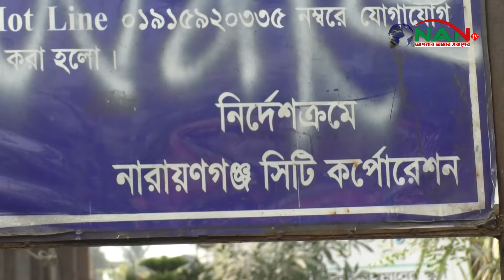শহীদ মিনারের নিয়ম মানছেন কি কেউ || NAN TV